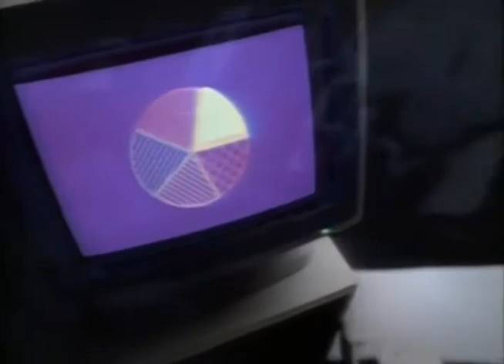Pentagon Probe; Iran-Contra Case + Abu Nidal, Pan Am 103, Libyan shoot down & chemical weapons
The MacNeil-Lehrer NewsHour - 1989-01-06 - HENRY E HUDSON, LYLE DENNISTON, JOHN NIELDS, PATRICK KORTEN-